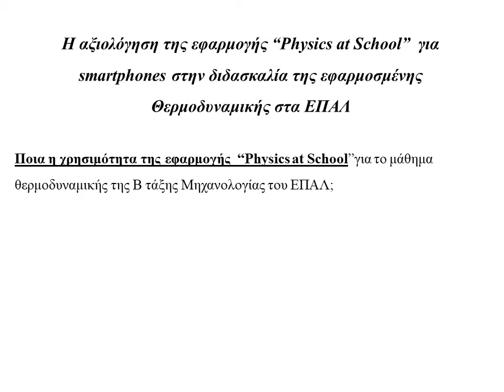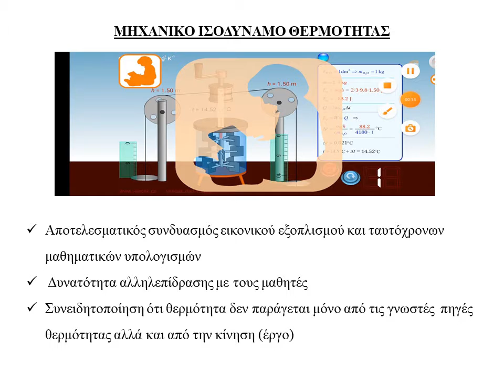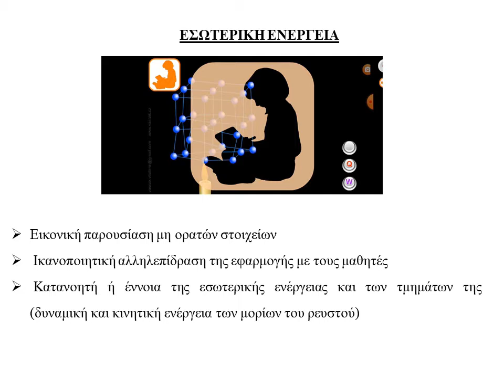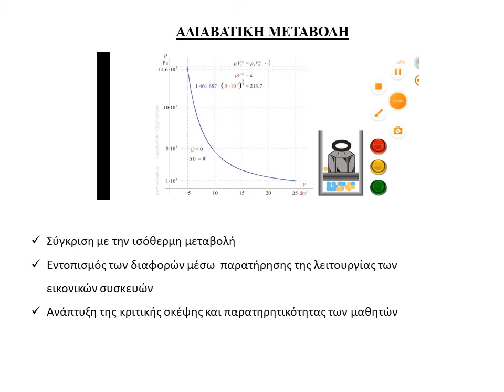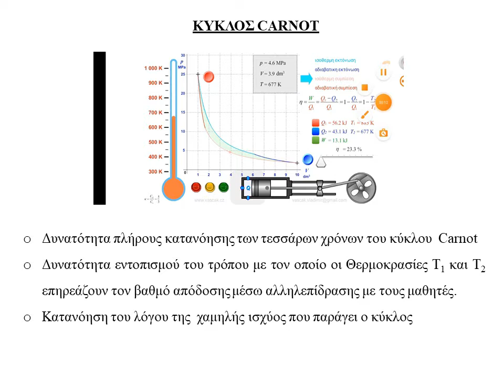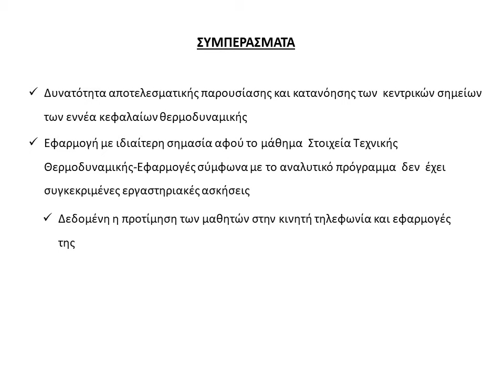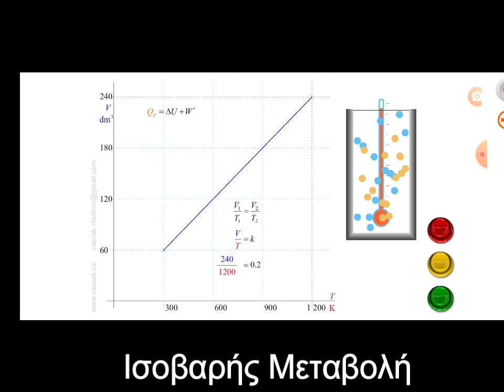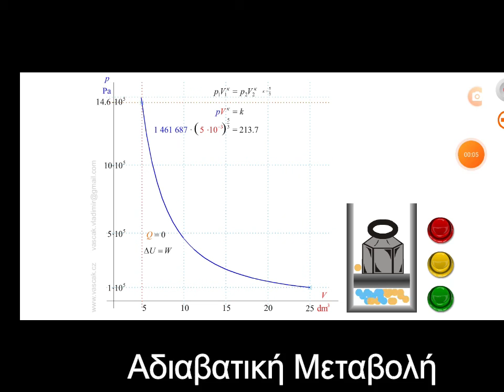676 Η αξιολόγηση της εφαρμογής “Physics at School” για smartphones στην διδασκαλία της ...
6th International Conference for the Promotion of Educational Innovation

Title: Η αξιολόγηση της εφαρμογής “Physics at School”  για smartphones στην διδασκαλία της εφαρμοσμένης Θερμοδυναμικής στα ΕΠΑΛ
Σουκιούρογλου Κωνσταντίνος
Μηχανολόγος Μηχανικός MSc, 4ο ΕΠΑΛ Σερρών

Πάλλας Αναστάσιος
Φυσικός – Ρ/Η, Διδάκτωρ Διδακτικής Φ.Ε., Διευθυντής Γυμνασίου